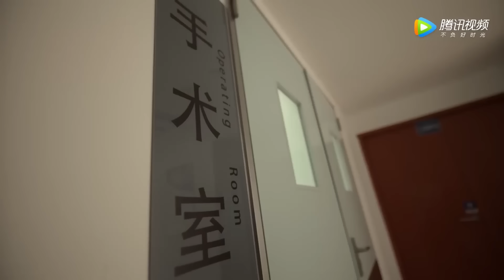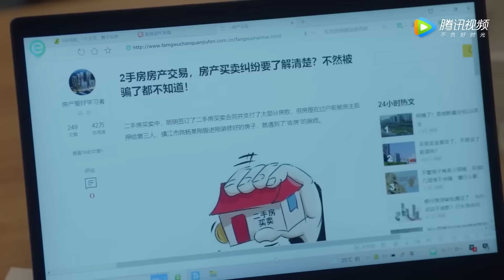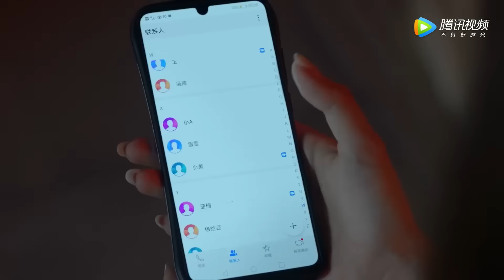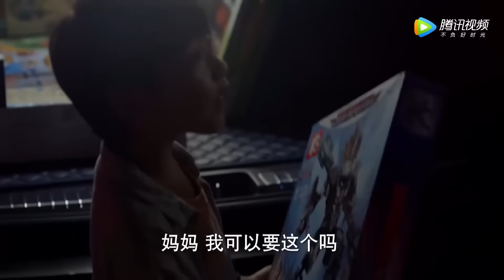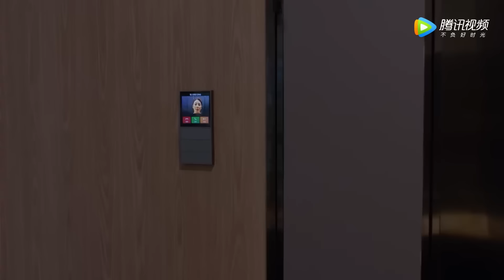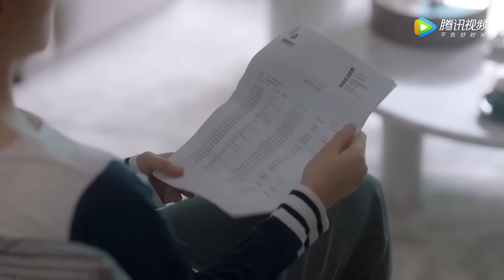【Movie】Six years after the divorce,CEO returned to China and found out that he had a child#加油妈妈#愛情電影